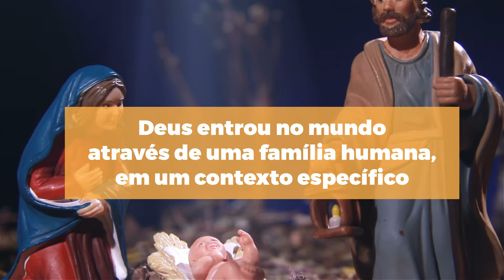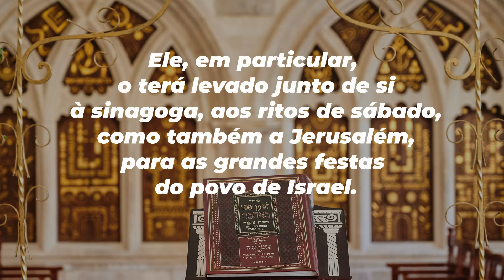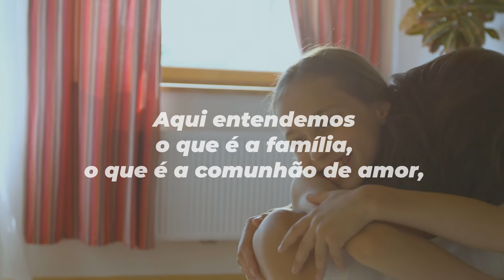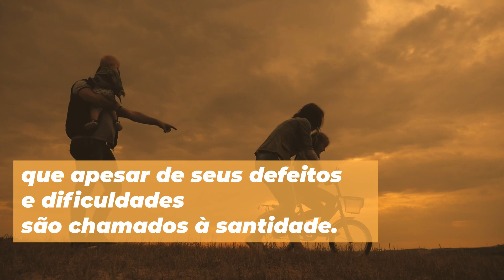Sagrada Família: Jesus, Maria e José 🤴🏽👩🏽‍🦱🧔🏽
Jesus, Maria e José até hoje ensina que a família, mesmo em nosso tempo pós-moderno, só poderá se reencontrar e salvar a sociedade se souber olhar para a Sagrada Família e copiar o seu modo de vida: serviçal, religioso, moral, trabalhador, simples, humilde, amoroso… Sem isso, não haverá verdadeira família e sociedade feliz.

🪔 Ajude a Aleteia a continuar sua missão evangelizadora, contribua com nossa campanha acessando